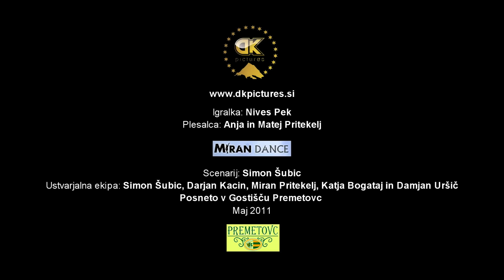Simon Šubic - Dobrodošla 画家，音乐家, художник, музыкант, painter, musician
Uradni videospot za skladbo "Dobrodošla", glasbenika in slikarja Simona Šubica iz albuma "Slikar s kitaro".

Official music video for song "Dobrodošla" (Welcome) of slovenian musician and artist Simon Šubic from album "Slikar s kitaro" (Artist With Guitar).

Režija videospota (director): Darjan Kacin
Produkcija (production): D.K.pictures

Igralka (actor): Nives Pek
Plesalca (dancers): Anja in Matej Pritekelj, plesna šola (dancing school) Miran Dance
Scenarij (writer): Simon Šubic
Ustvarjalna ekipa (creative team): Simon Šubic, Darjan Kacin, Miran Pritekelj, Katja Bogataj in Damjan Uršič
Hvala (thanks to) Miha Grošelj in Boris Černi za izposojo opreme.
Posneto v (recorded in) Gostišču Premetovc, maj 2011